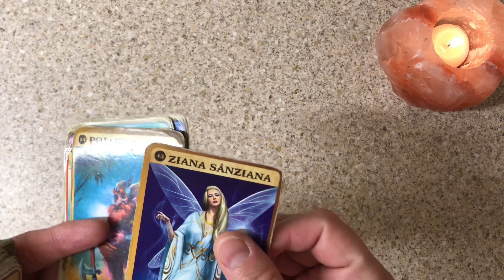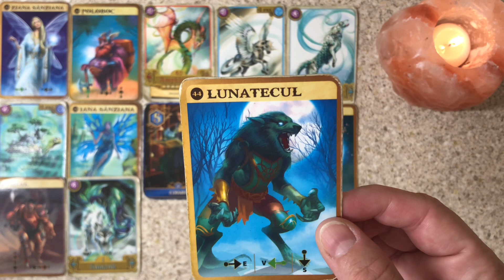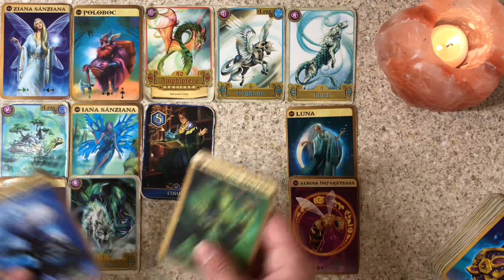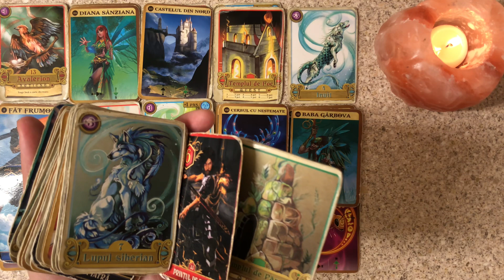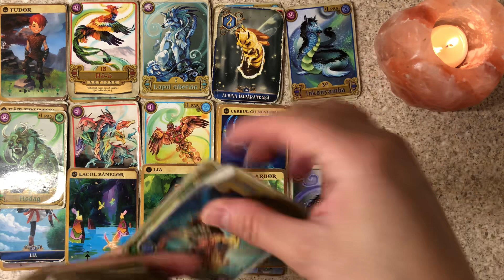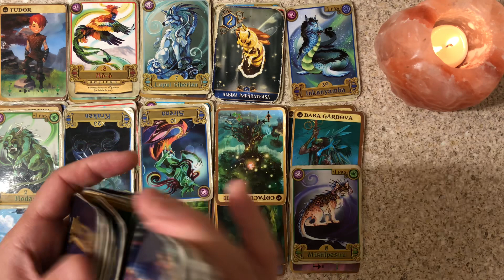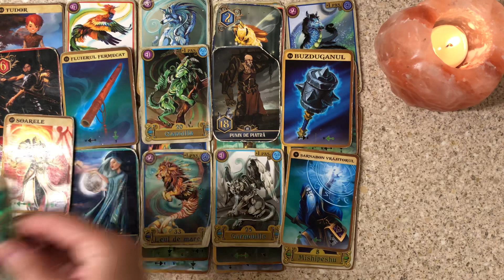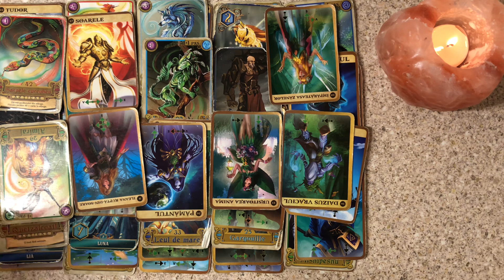THE WORLD TAROT NEWS: Equinox Ritual Will Backfire By The Hunter's Moon On These Powerful Sorcerers